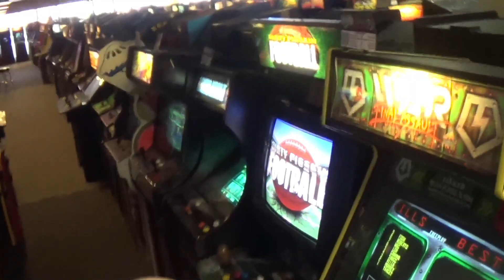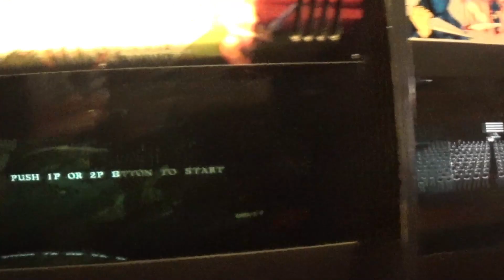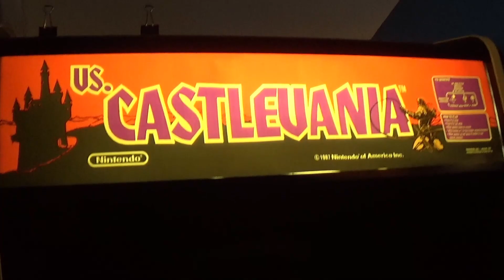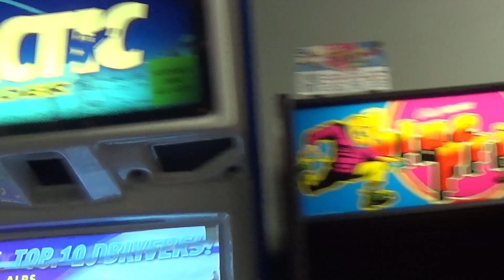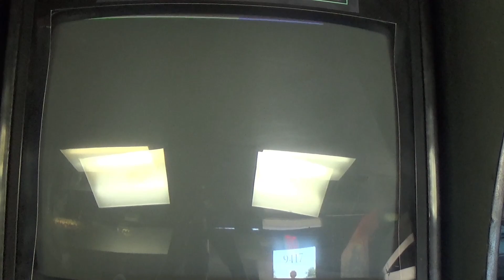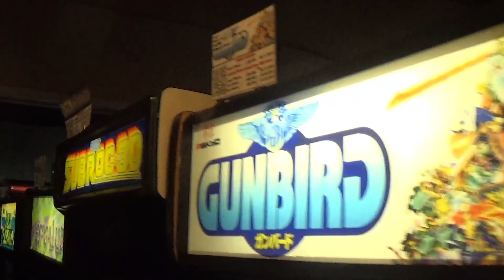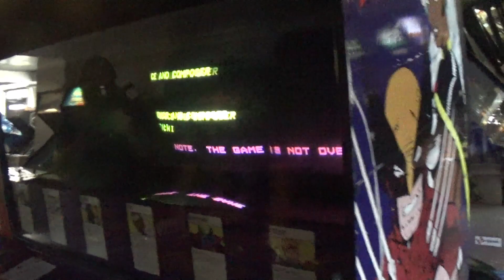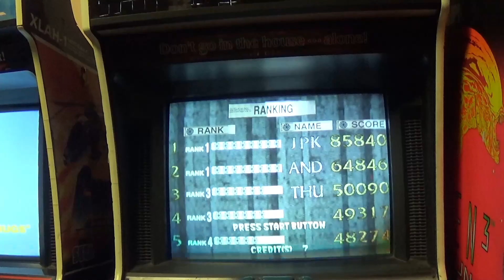Dubya goes outside! Galloping Ghost 3 with Megadan29 and GOTG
Hey everyone! Good to see ya. We have a treat in store for ya, i went to the galloping ghost yet again where i got to see not only one of my best buds in the world Megadan29, but Gaming Off the Grid!!!, Check it out!

to be notified when I upload new videos.

Questions? Suggestions? or any positive or constructive feedback would be more then welcome in the comments section.

Thanks again,

this is Richard Dubya saying

Good Morning, Good Afternoon, Good...Whatever!